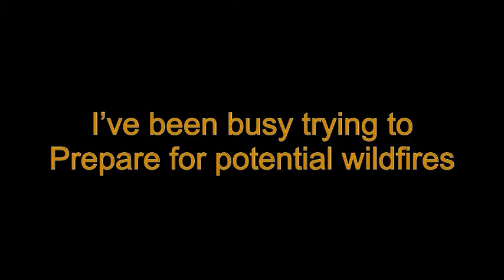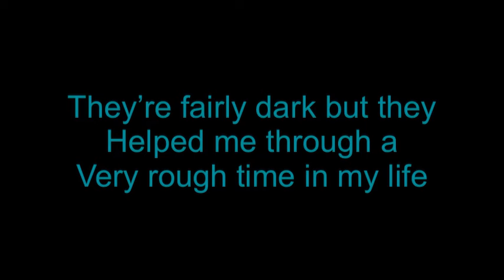Dude Vlog 1